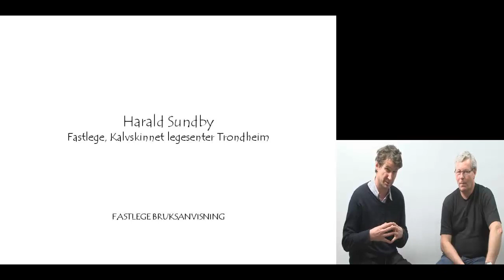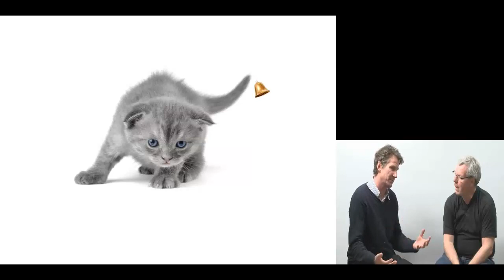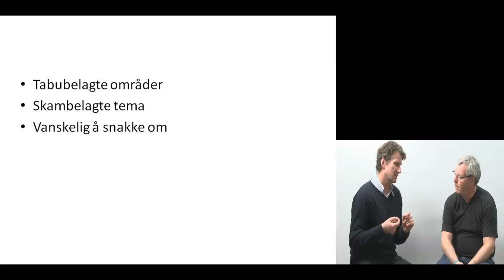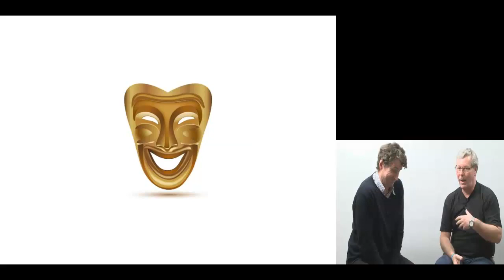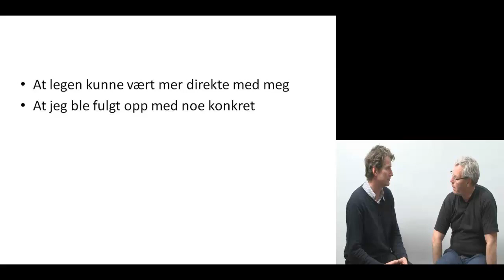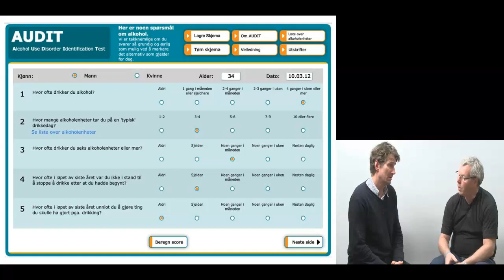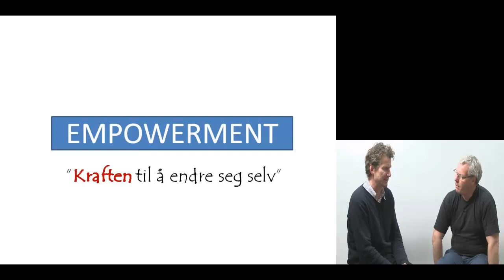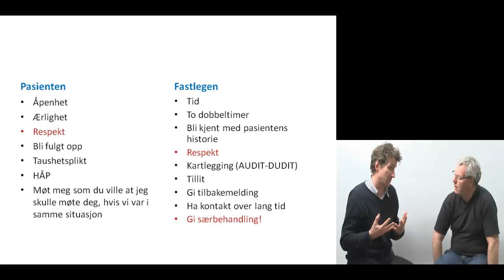Harald Sundby og Erik Torjussen: Fastlegens funksjon for pasienter med ROP-lidelser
En dialogbasert undervisningsfilm om tema: Hvordan få fastlegen til å fungere for pasienter med rus- og psykiske problemer?

Harald Sundby er fastlege ved Kalvskinnet legesenter i Trondheim. Han er også medlem av ressursgruppe for rusmedisin i legeforeningen.

Erik Torjussen er brukermedvirker i organisasjonen A-larm. Han er leder av BrukerROP i Helsedirektoratet og medlem i gruppene som arbeider med utarbeidelsen av Nasjonale retningslinjer for avrusning og behandling/rehabilitering. Han er tilknyttet Nasjonal kompetansetjeneste TSB i forbindelse med kartlegging av brukermedvirkning i behandlingsinstitusjoner innenfor TSB. Erik er også medlem av Ekspertrådet i Nasjonal kompetansetjeneste ROP.

Videoen ble spilt inn i 2013.